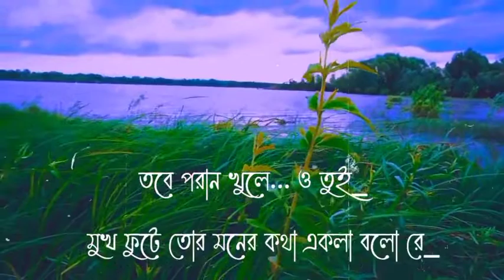যদি কেউ কথা না কয়|Whatsapp Status|ArifsCreatioN